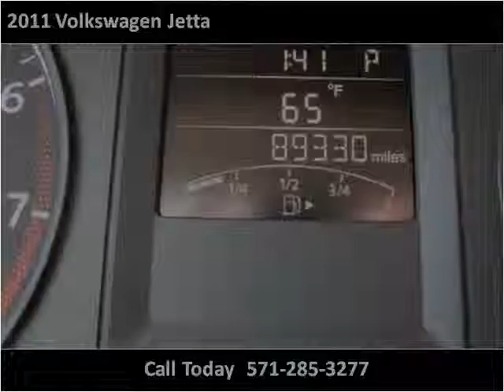2011 Volkswagen Jetta Used Cars Woodbridge VA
This 2011 Volkswagen Jetta is available from Koons Automotive of Woodbridge.